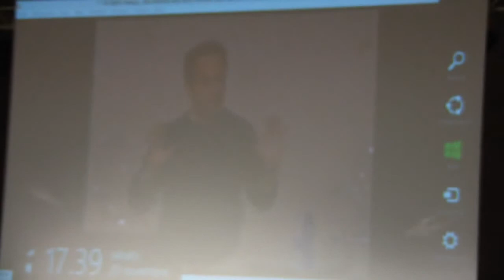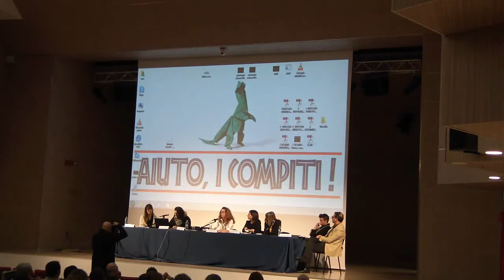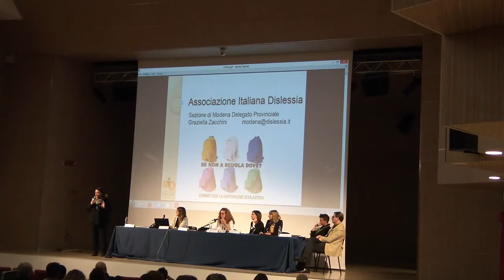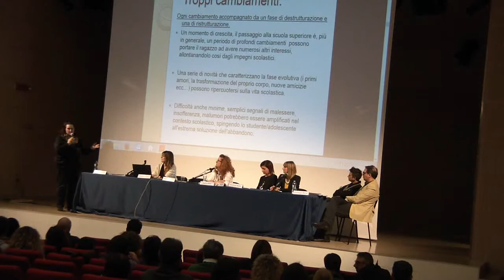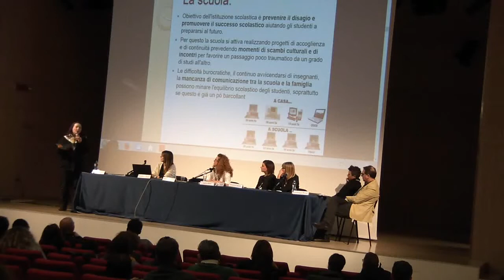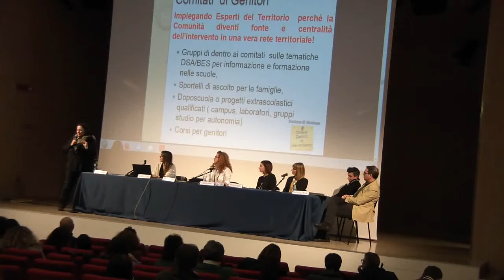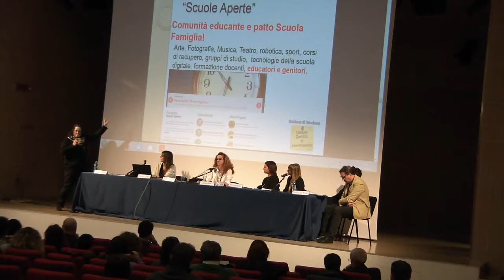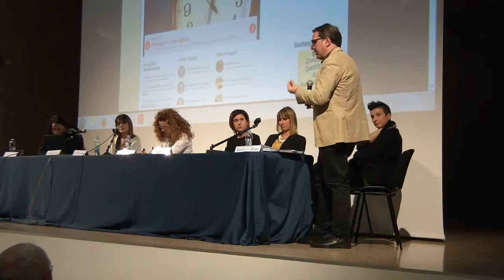"Aiuto, i compiti!" Barbieri, Graziella Zacchini, Giuseppe Rizza (parte 1)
Aiuto, i compiti!. Auditorium Spira Mirabilis- Formigine. Introduce: Adele Baldi.